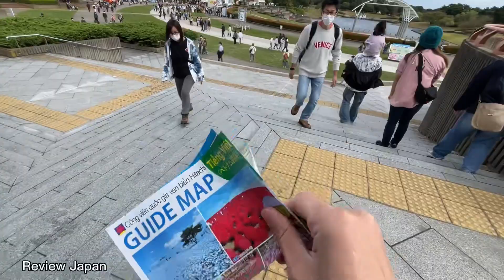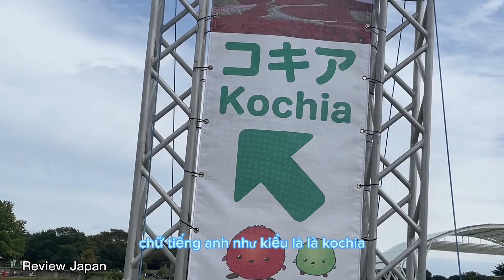[Review] Hoa Chổi “Kochia” tại Công Viên Hitachi Loài Hoa Đẹp Nhất Tháng 10 Trên Toàn Nhật Bản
Tuyển Dụng Kĩ Sư 2 đầu Nhật - Việt
- Chuyển Việc Tại Nhật
- Từ Việt Nam sang
 Tất Cả Miễn Phí 100%

Anh em quan tâm ib mình nhé.
Theo dõi Fb mình để tìm Job nhé Anh em!

Techcombank
Nguyen Xuan Anh

Mỗi 1 Like và Sub của các bạn là Động Lực To Lớn Với Mình❤️